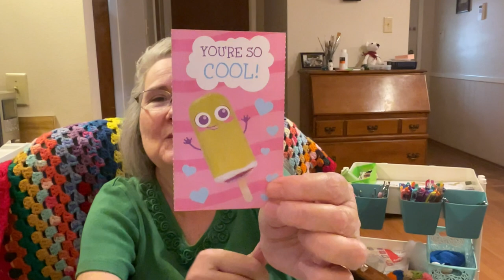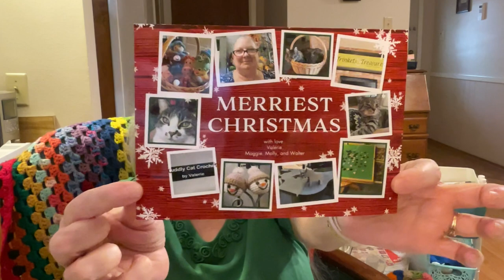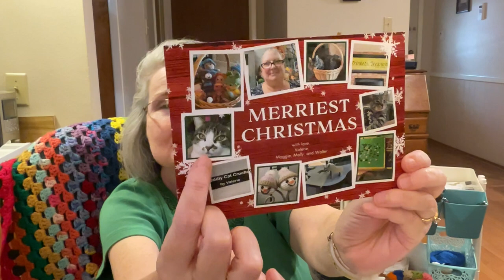Tuesday Tidbits # 21: Want to See My Yarn Organization?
Happy Mail
Terri Schorp